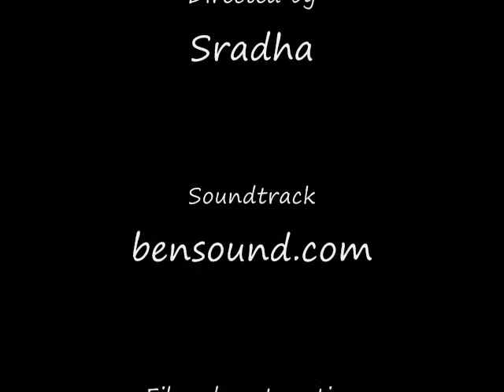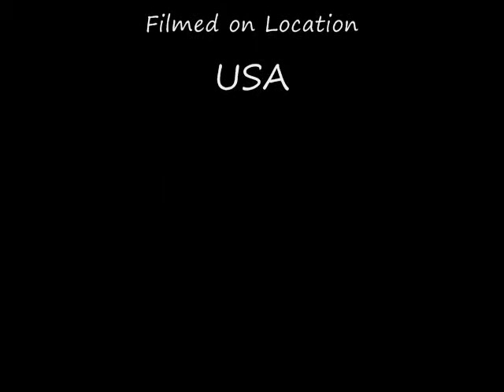Custom Christmas Cards for Business